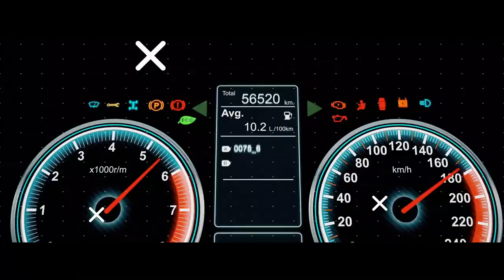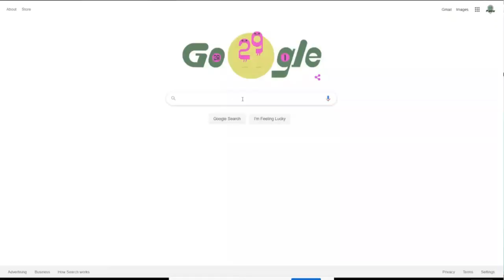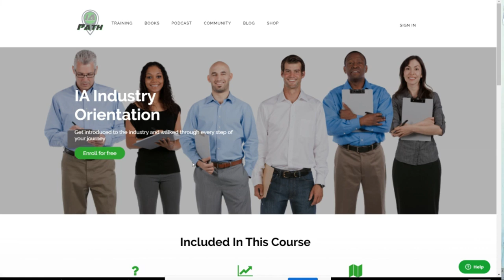How CORONAVIRUS is affecting independent adjusters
👉🏻👉🏻The FASTEST way to get working as an adjuster: Beginners Guide to a Claims Adjuster Career 👈🏻 👈🏻 For more information about becoming an auto appraiser or adjuster, visit Chris's website at iapath.com